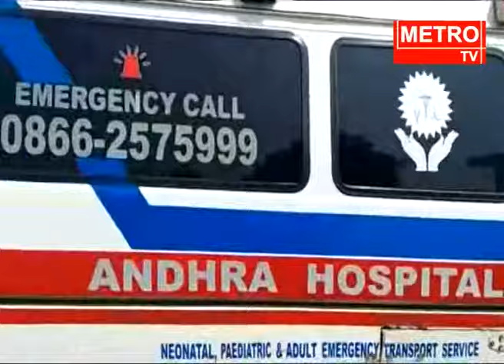Watch This Emotional News || జగ్గయ్యపేట వాసి అవయవదానం || Metro TV Telugu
Watch Metro TV - The leading Telugu news channel across Andhra Pradesh and Telangana. A 24/7 LIVE news channel dedicated to live reports, exclusive interviews, breaking news, sports, weather, entertainment, business updates, and current affairs. Watch This Emotional News జగ్గయ్యపేట వాసి  అవయవదానం Metro TV Telugu